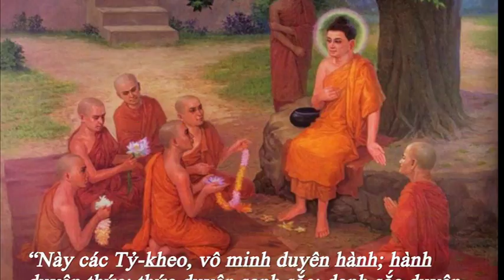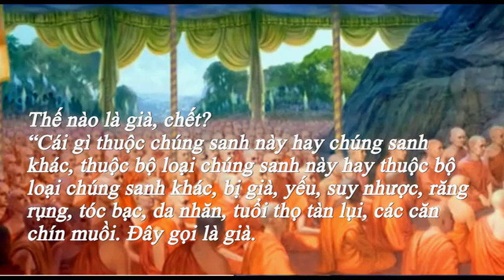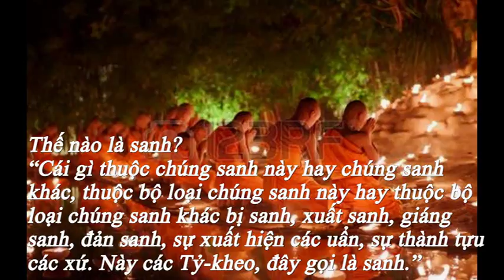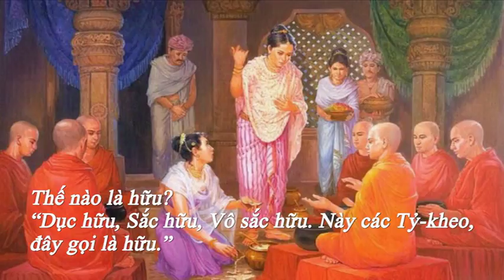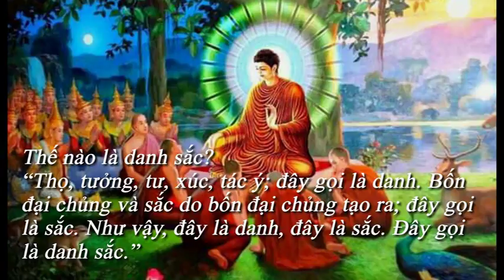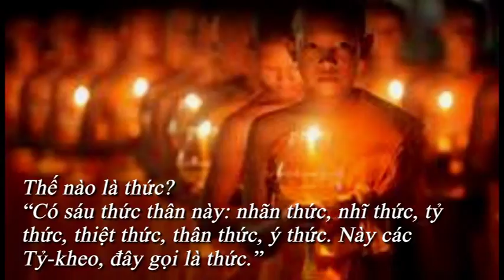TUB Tập II C I P I II Phân Biệt Tạp 12 16, Ðại 2,85a S ii,2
Nikaya - Những bài kinh nắn căn bản cần biết